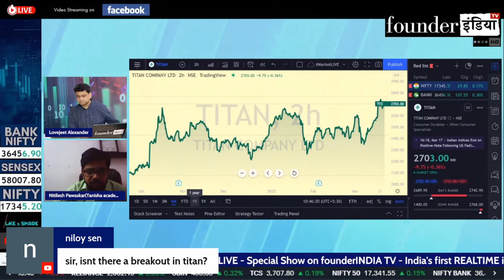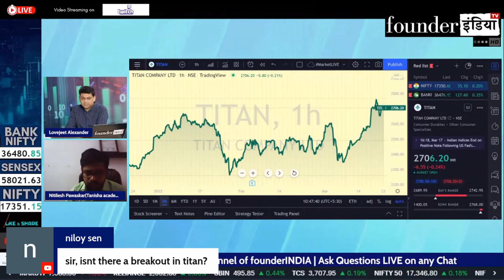Titan Company में क्या है Expert की राय?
देखिये आज के हमारे LIVE Show MarketLive का ये खास segment | जानिए हमारे stock market expert Nitilesh Pawaskar की राय

बात करेंगे आज इन Stocks पर: Titan Company